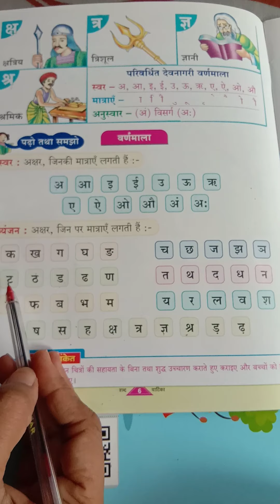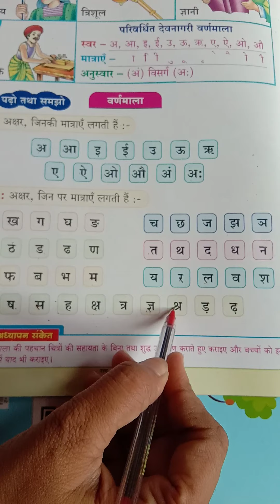ukg lecture32 revision